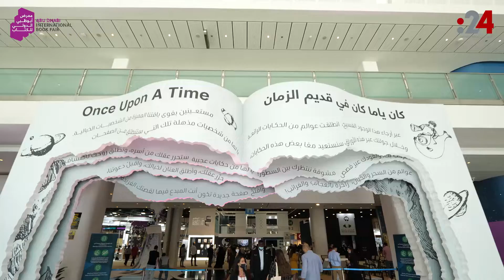الأمين العام لجائزة عيسى لخدمة الإنسانية: معرض أبوظبي الدولي للكتاب زهرة المعارض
في هذا الفيديو، يتحدث الأمين العام لجائزة عيسى لخدمة الإنسانية في البحرين علي خليفة، عن معرض أبوظبي الدولي للكتاب، ويصفه بمنصة عالمية لتبادل وعرض الخبرات ومناقشة ما هو جديد على الساحة الثقافية.
وكانت قد انطلقت الإثنين، 32 مايو 2022، فعاليات الدورة الـ31 من معرض أبوظبي الدولي للكتاب، الذي ينظمه مركز أبوظبي للغة العربية التابع لدائرة الثقافة والسياحة في أبوظبي، وتستمر حتى 29 مايو الحالي في مركز أبوظبي الوطني للمعارض، بمشاركة نوعية من 1130 ناشراً من أكثر من 80 دولة، يترافق حضورهم مع أكثر من 450 فعالية ثقافية ومعرفية وإبداعية، وأنشطة تفاعلية تستهدف مختلف فئات المجتمع..